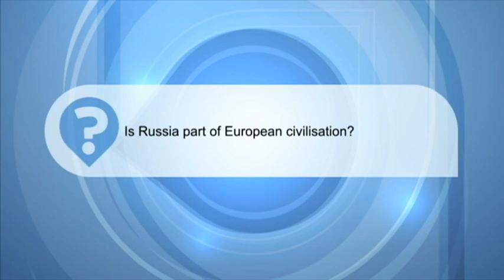Ukrainian Opinion: Is Russia part of European civilisation?